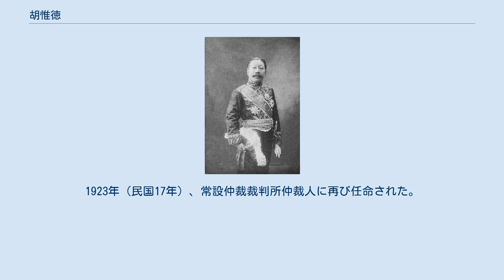胡惟徳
胡 惟徳（こ いとく）は、清末民初の政治家・外交官。
清朝と北京政府において外交官、政府高官を歴任する。
北京政府では、一時的に代理国務院総理もつとめた人物である。
字は馨吾。
 上海広方言館で学習した後、1888年（光緒14年）、戊子科挙人となる。
1890年（光緒16年）、薛福成に随従して、駐英公使館の翻訳担当学生となり、その後随員に昇格した。
以後、駐米公使館参賛、駐ロシア公使館参賛と歴任し、1902年（光緒28年）2月、駐ロシア公使の事務を代行した。
同年7月、出使俄国大臣（駐ロシア公使）に正式に昇進した。
 1907年（光緒33年）9月、帰国して外務部右丞に任命される。
翌年3月、日本へ公使として派遣され、駐在した。
1910年（宣統2年）、デン・ハーグの常設仲裁裁判所仲裁人に任命された。
同年5月、帰国して外務部右侍郎となる。
7月には左侍郎に異動して、幇弁税務大臣も兼任した。
1911年（宣統3年）10月、袁世凱内閣の外務部副大臣に任命され、署理外務大臣となった。
 1912年（民国元年）3月、税務処督弁に任命され、あわせて唐紹儀内閣の外交総長を兼任した。
同年11月、駐フランス公使に任命される。
以後、民国3年（1914年）までスペイン公使、ポルトガル公使も兼任した。
1920年（民国9年）9月、駐日公使に異動した。
1922年（民国11年）6月、職務を解かれて帰国する。
9月に外交部太平洋会議善後委員会理事に任ぜられた。
 1926年（民国15年）3月、賈徳耀内閣の外交総長に任命され、さらに関税特別会議全権大使も兼任した。
4月20日、段祺瑞の臨時執政辞任、賈の総理辞任に伴い、胡惟徳が国務院総理代行となる。
同年5月13日までその任を務めた。
1927年（民国16年）1月、顧維鈞内閣で内務総長となり、同年6月までつとめた。
同年11月、平政院院長及び文官高等懲戒委員会委員長に任じられた。
1923年（民国17年）、常設仲裁裁判所仲裁人に再び任命された。
 1933年（民国22年）11月24日、北平で病没。
享年71。